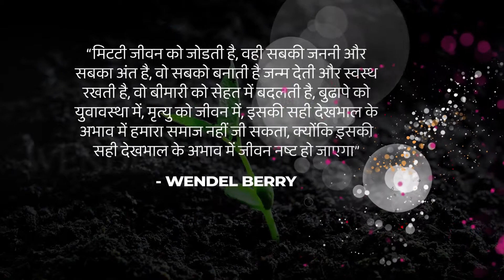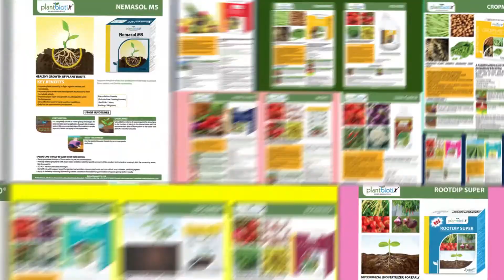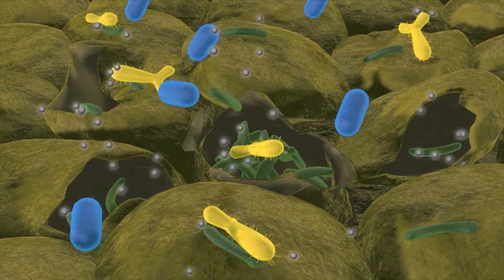PlantbiotiX Hindi (प्लांटबायोटिक्स कॉर्पोरेट वीडियो)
PlantbiotiX” is a Bio Agri business   division of Zytex Biotech Pvt. Ltd.

Zytex Biotech Pvt. Ltd., is one of the pioneers of industrial biotechnology in India with nearly two decades of experience in fermentation, enzymes and microbial strain selection having world-wide client engagements.

Over a period through resourceful capabilities and expertise in microbial strain selection followed by successful field evaluation Zytex have developed array of biotech based products ideal for Bio Agriculture.  “PlantbiotiX” portfolio comprises of Bio-nutrition, Bio-control, Soil health improvement segment products and it offers holistic biological solutions for sustainable agriculture retaining group’s core philosophy “Better Technology, Better World.

for more information on our company and our products.